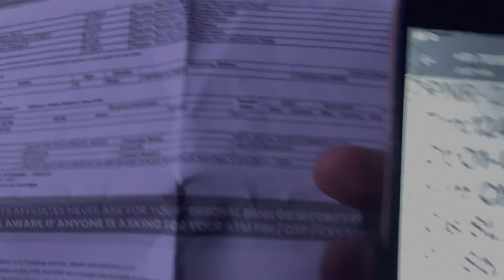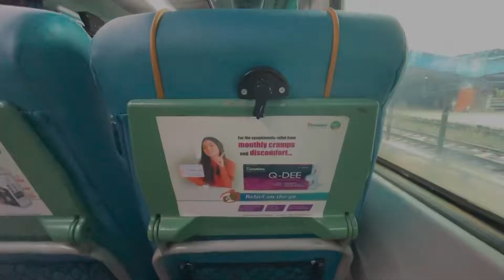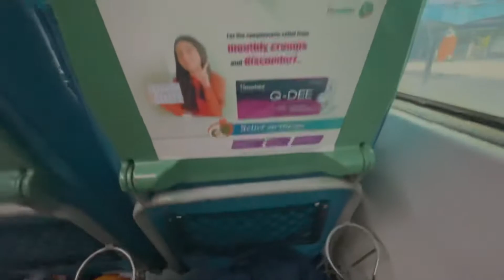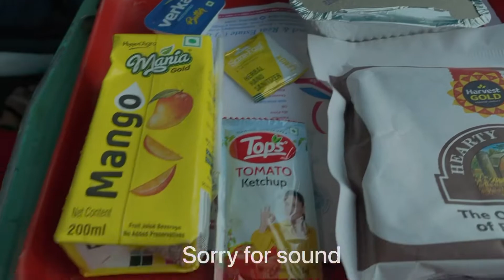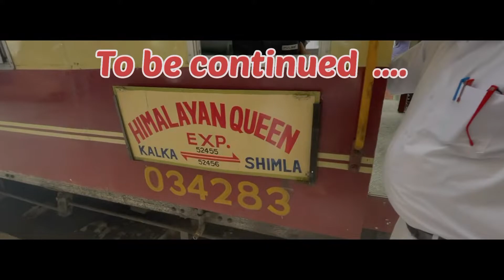Dev Bhoomi jaane ki teyaari | Shimla | Part 1